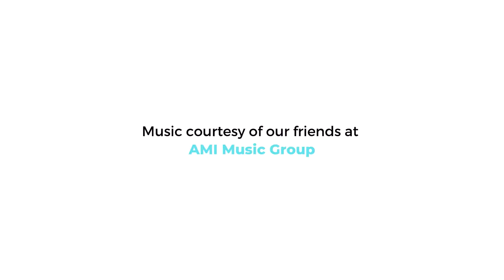Let's DEW Lunch with Spherex (June 7, 2021)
Culture Matters: Don't Get Lost in Translation

As the streaming wars go global and the arms race for eyeballs heats up, more and more content needs to be audience-ready in real time. Spherex's Teresa Phillips and nScreenMedia's Colin Dixon discuss the importance of cultural content adaptation in addition to localization for streamers to get content to market faster, grow bigger audiences and drive more revenue.

Featuring Teresa Phillips, CEO of Spherex, and Colin Dixon, Founder and Chief Analyst, nScreenMedia.